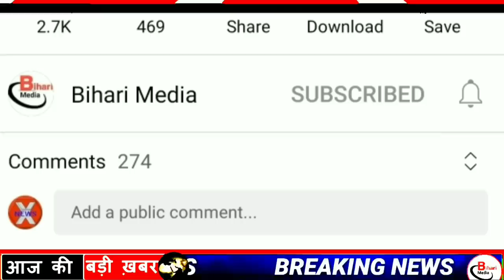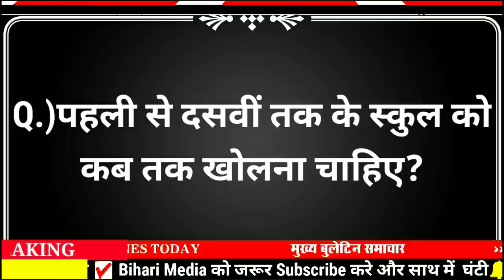Today 10 July bihar news|bihar news,bihar ka news|Gaya news,bhagalpur news|biharinews